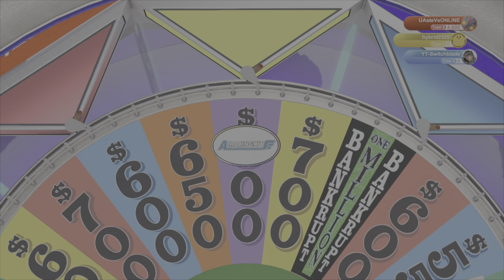You’ll never guess how much I won on Wheel of Fortune - behind the scenes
POV you win over $100,000 on wheels of fortune, what will I spend it on?